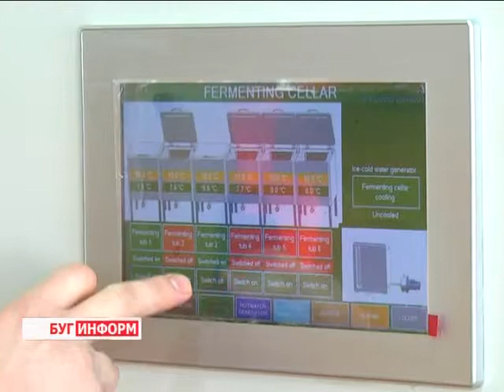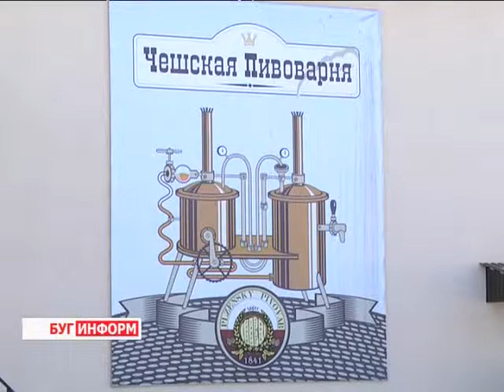2014-02-05 г. Брест Телекомпания "Буг-ТВ". Новое предприятие Брестского района «Баупиво»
Новое предприятие  Брестского района «Баупиво».
В современных рыночных условиях предприятиям удержаться на плаву очень непросто: конкуренция постоянно растёт, а покупатели становятся всё более требовательными. Стремление к развитию, будь то производство новых товаров или освоение новых рынков  сбыта -- необходимые условия повышения уровня любого предприятия. Руководство завода «Баупиво» знает об этом не понаслышке.